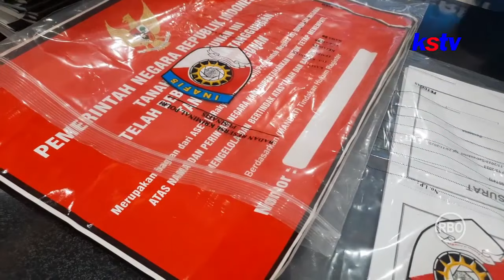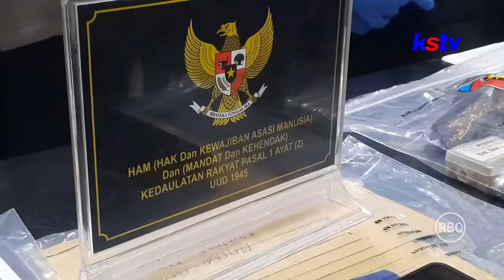BLITAR - PRIA DI BLITAR TIPU PULUHAN DEBITUR BRI TAWARKAN PELUNASAN HUTANG